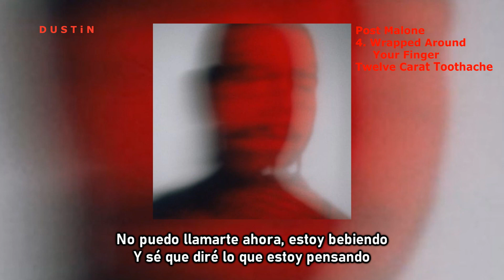Post Malone ▼ Wrapped Around Your Finger ⥼Subtitulado Español⥽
✥lyrics✥

[Chorus]
You keep me wrapped around your finger
I was caught up in your orbit, spinnin' like a bullet
I was wrapped around your finger, wrapped around your finger
Then I shot back down to Earth

[Verse 1]
I can’t call you right now, I been drinking
And I know that I'll say what I'm thinking
My whole life I was drawn to the deep end
When will it sink in?
Why do I tell myself that’ll I'll do the best I can?
I know damn well that you couldn't give a damn
Ten billion cuties that think I'm the man
But if you come around, I'll be eatin' out your hand

[Chorus]
Keep me wrapped around your finger
Then I shot back down to Earth (Shot back down to Earth)
I keep wondering who's thе one replacing me?
Takе me back to yesterday
When I was wrapped around your finger
Then was shot back down to Earth (Shot back down to Earth)

[Verse 2]
When we met, you ain’t know I was a singer
You weren’t impressed by all the ice on my fingers (So icy)
I had your mom and daddy's house on my pinky (My pinky)
If I’da known what it'd be like now
I wouldn't be in misery right now
Look in the mirror, I don't see myself
Being with me has gotta be like hell
So tell the devil I’ma be right down

[Chorus]
Wrapped around your finger, I was caught up in your orbit
Spinnin' like a bullet (Spinnin' like a bullet)
I keep wondering who's the one replacing me? (Oh)
Take me back to yesterday

[Bridge]
Yeah, I'm wrapped around, and around
And around on your finger now (Ooh, ooh, ooh)
You got me wrapped around, and around
And around on your finger now (Ooh, ooh)
I'ma be right down

[Chorus]